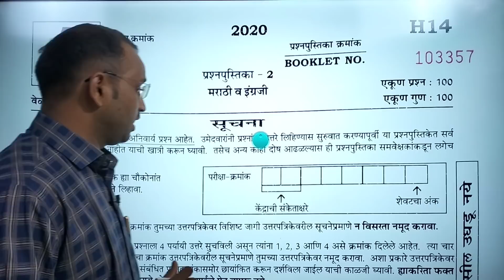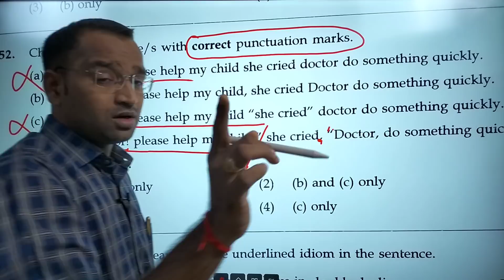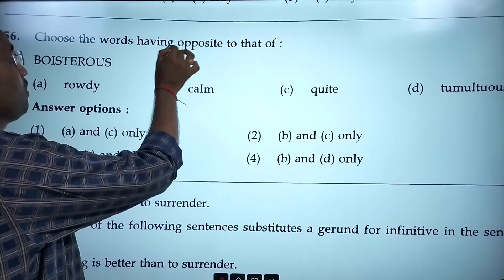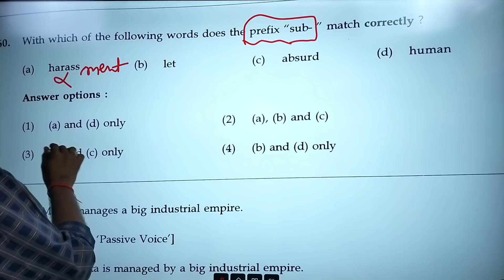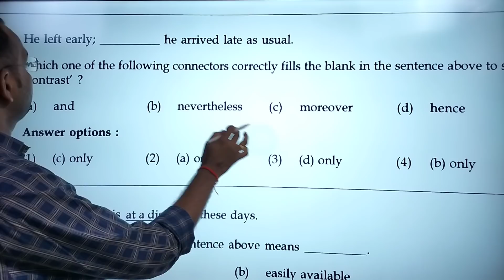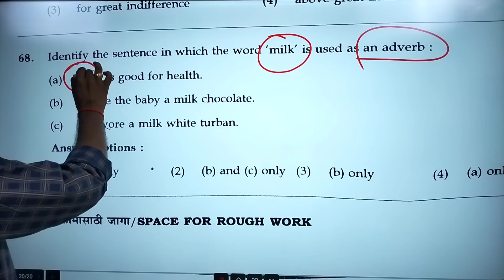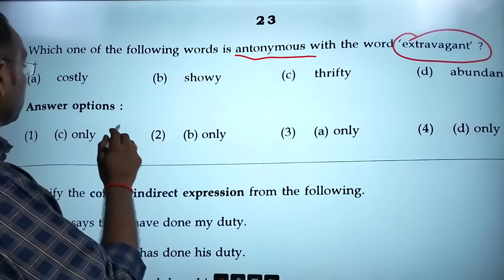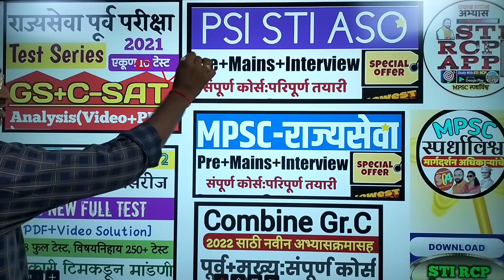English Grammar 25 questions/MPSC Mains objective paper Analyasis/राज्यसेवा मुख्य इंग्रजी व्याकरण